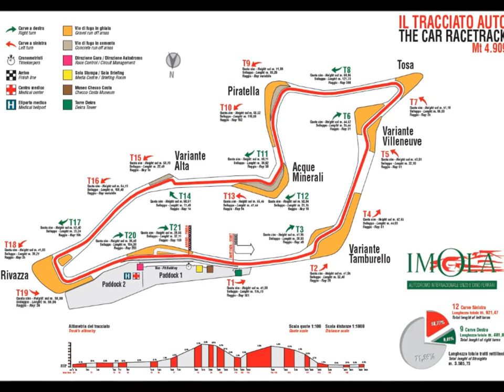IMOLAJAMINET-AUDI ULTRA-SEC-20130502-1'46''180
essai privé du 06 Mai
Pilotes Marc Sourd et Mathieu Jaminet
Circuit Imola
Team Sainteloc